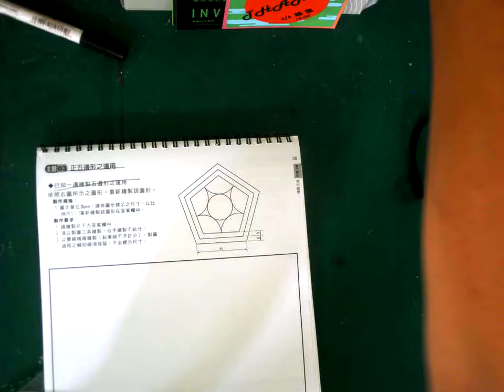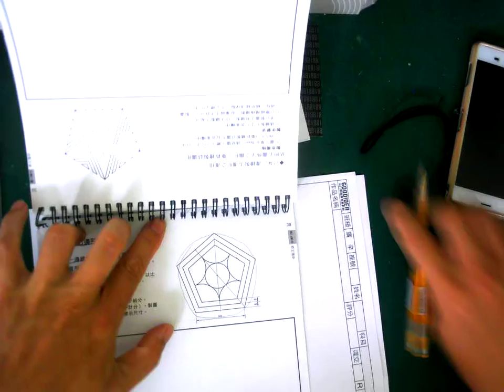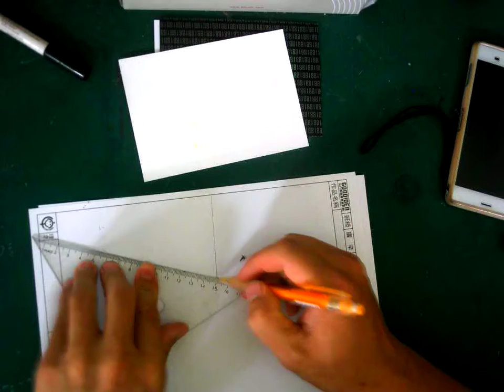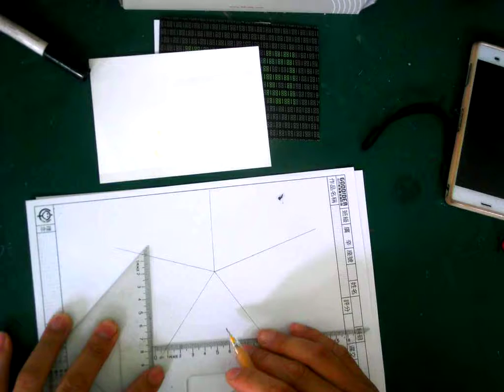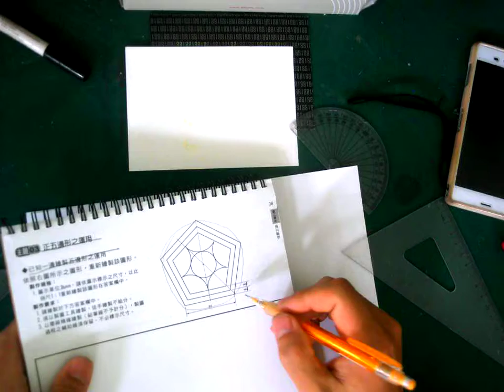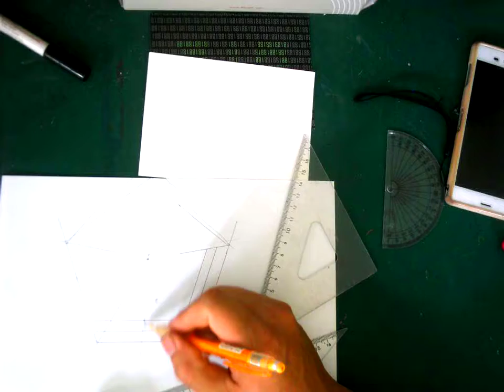圖學天王-育才學圖講義-p38-非正統畫法